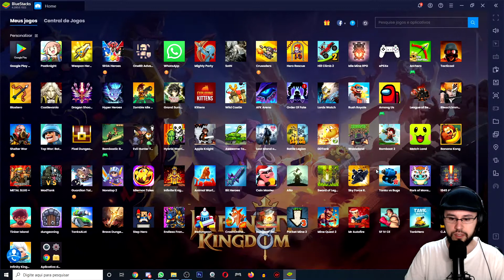C.A.T.S: Crash Arena Turbo Stars - Construa a Melhor Máquina de Combate !!